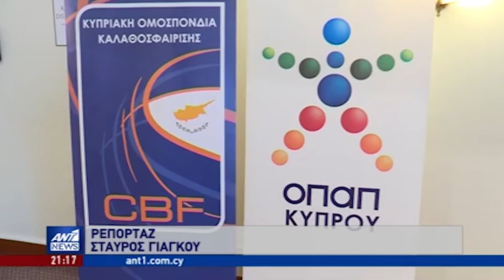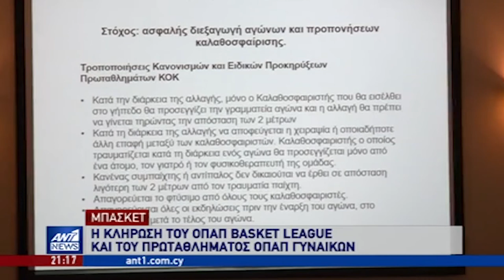TV Channels - Κλήρωση ΟΠΑΠ Basket League & ΟΠΑΠ Γυναικών 2020-2021